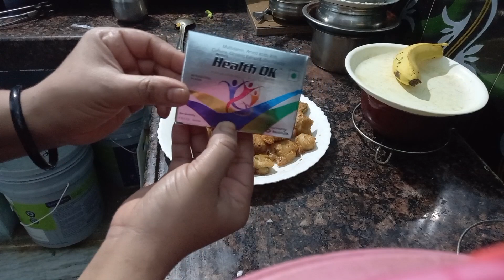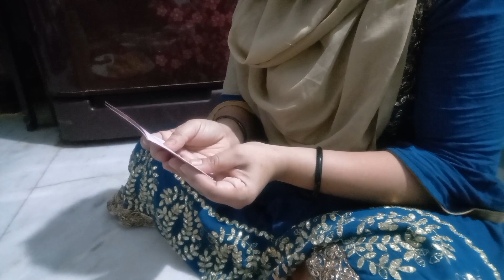Ramzan special Iftar !Urad Dal Bhajiya palli chutney recipes 😋 easy and quick snack❤👌🤲